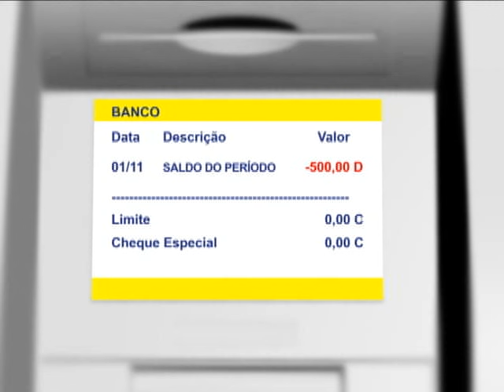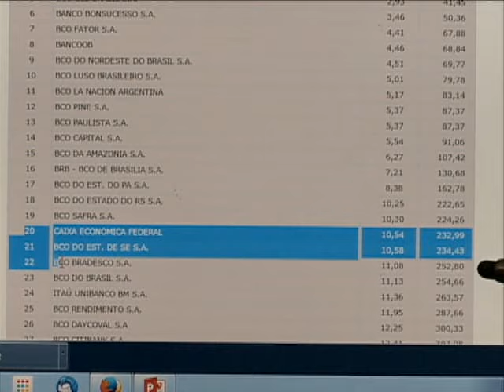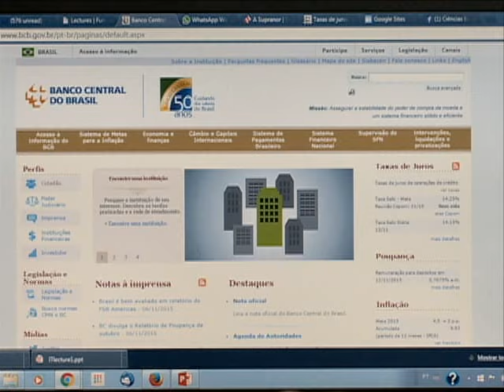Aumento de juros do cheque especial [Balanço Geral - 20.11.15]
Se você tem conta em banco já deve saber que pegar dinheiro emprestado nunca sai barato. Tem uma opção de crédito que é a mais cara de todas. O cheque especial! A taxa de juros chegou ao maior patamar em 16 anos.